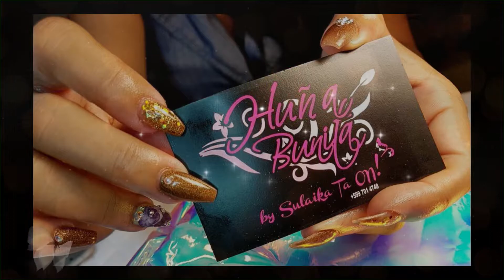Apertura Nail Salon Huña Bunita Bonaire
Gran Apertura Huña Bunita Bonaire

Ki grandi e Amor di Dios ta pa nos.
Gradesido pa e Bendicionnan risibi.

Ata aki nos prome Video oficial di Edjovi Productions:
**Apertura di Huña Bunita Bonaire 2018**

Danki na un i tur ku di un of otro manera a juda na e realisashon di un otro Bunita Soño.

*Disfruta di e video i si bo guste Like e y Share e. Masha Dankiiiiii

*Disfruta del video y si te gusto dale un Like y Compartelo. Muchisimas Gracias

*Enjoy the video and if you like it put a Thumps Up and Share It. Thank You so much.

Xoxo muaxxxxx